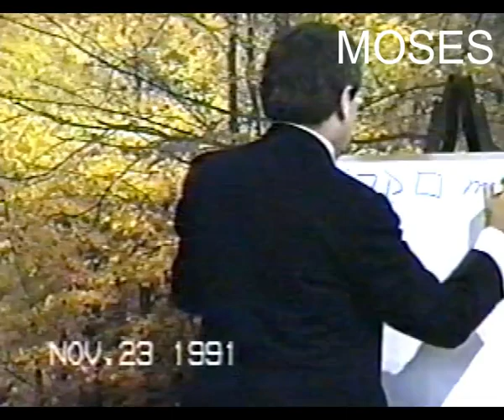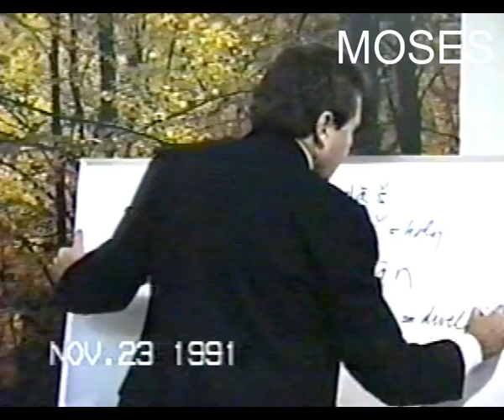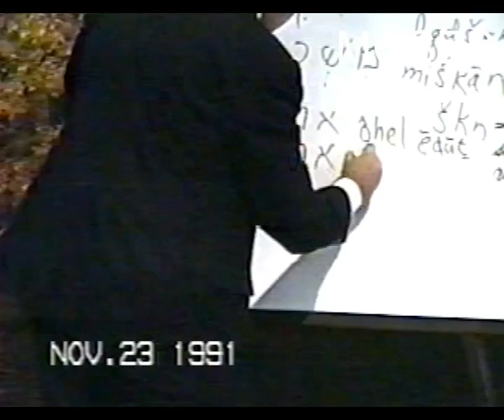11-23-91 MOSES: The Hebrew-Egyptian-Midianite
Thumbnail is art by Dale Howard Crandall “Moses in the Temple”
Disc 18 Files 2.1-55:00, 2.2-51:06, Disc 19 File 1.1-17:01